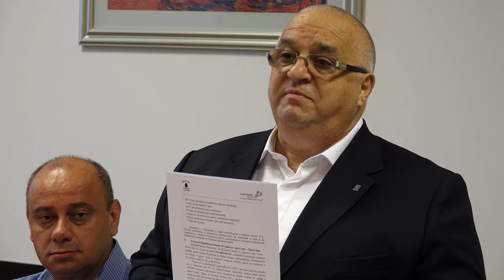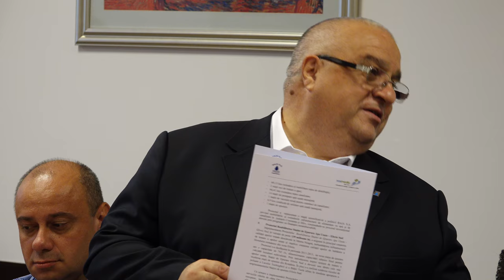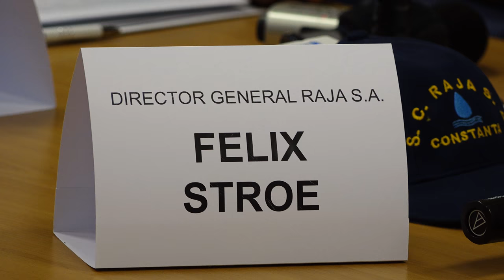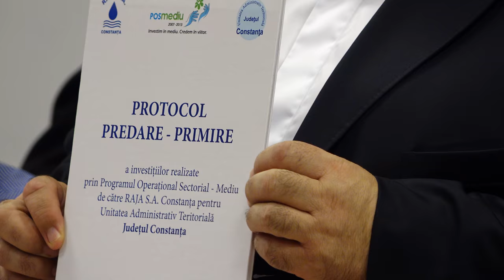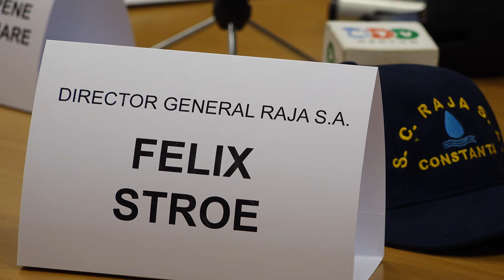LA CONSTANTA - Prezentarea investitiilor derulate de RAJA SA - FILMARE EXCLUSIV TV UHD 4K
LA CONSTANȚA, Prezentarea investițiilor derulate de RAJA SA.
RAJA SA este cel mai mare Operator Regional din România în domeniul serviciului public de alimentare cu apă și canalizare, asigurând servicii pentru abonații din 153 de localități din județele Constanța, Ialomița, Călărași, Ilfov, Dâmbovița, Brașov, Prahova și Bacău. FILMARE EXCLUSIV TV UHD 4K

Cu stimă,
echipa Exclusiv

Vizionare plăcută !